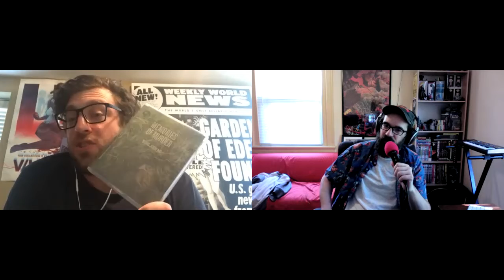Movie Movie #27 - Blu-Ray Stacks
Garrett and Dan go through a mega-list of their most recent blu-ray buys, including Yakuza movies, Spaghetti Westerns, and bootlegged James Cameron movies.